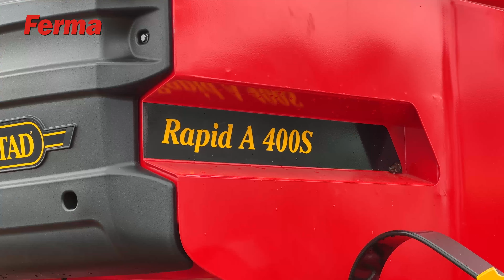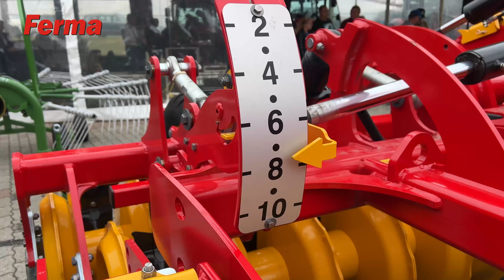Noutăți Väderstad - Carrier XL 425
Noutăți Väderstad la Agromalim 2022 la standul Titan Machinery România. Un interviu cu Sorin Radu, reprezentant Väderstad România.